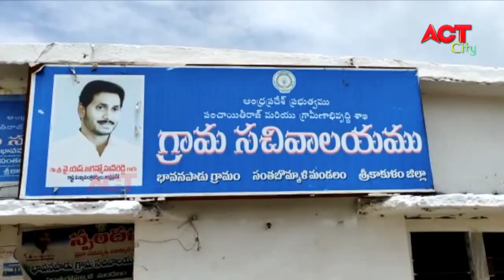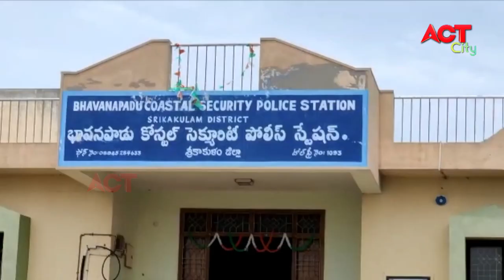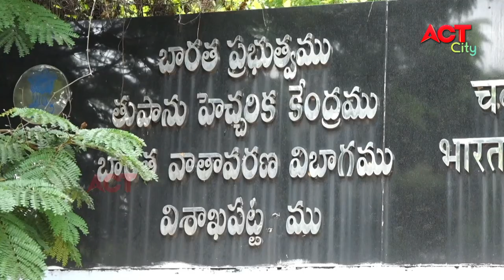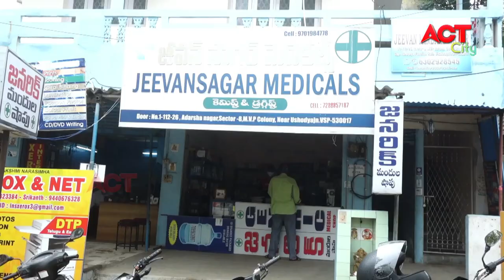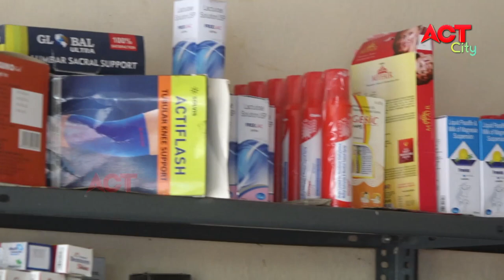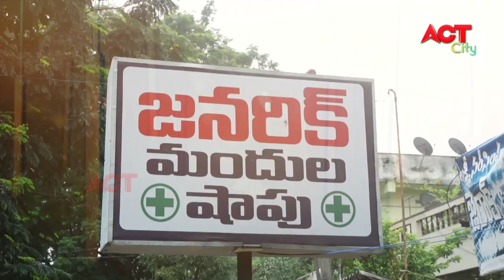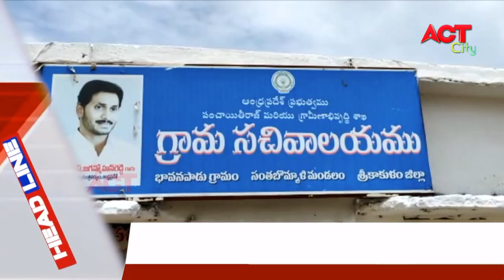MORNING ACT CITY VIZAG NEWS 26-08-2020